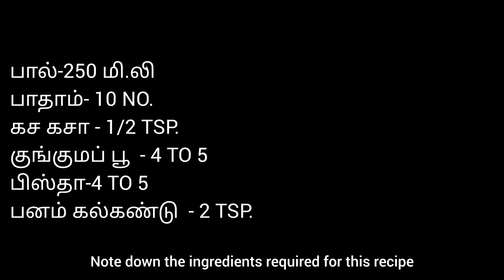"SKIN" பள பளனு இருக்க இந்த மாதிரி செய்ங்க! Permenant- ஆ இருக்கும்!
skin
science of skin
skin anna grey
skin brightening
dry skin
oily skin care tips
skin care products
glowing skin
milk recipes
energy drink
skin care
skin care routine
healthy drink
healthy drinks
quick recipes
kids recipe
recipe in 5 minutes
kids drink
kids health
snacks
kids snacks
kids videos
kheer
kheer recipe
how to make kheer
milk recipe
dessert
sweets
juice
juice wrld
பால்
பால் ரெசிபி
பள பள சருமம்
skin routine
skincare routine